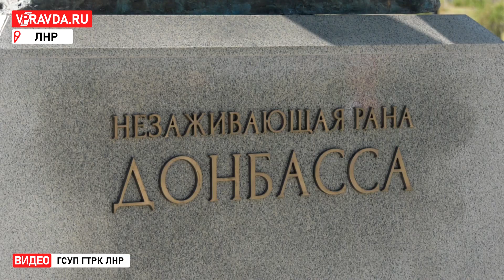ВОЛГОГРАДСКАЯ ОБЛДУМА И НАРОДНЫЙ СОВЕТ ЛНР ПОДПИСАЛИ СОГЛАШЕНИЕ О СОТРУДНИЧЕСТВЕ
Волгоградская областная дума заключила соглашение о сотрудничестве с Народным Советом Луганской Народной республики. Соответствующий документ был подписан в рамках мероприятий, посвященных 10-летию образования ЛНР. Подписи под ним поставили председатель Волгоградской областной думы Александр Блошкин и председатель Народного Совета Луганской Народной Республики Денис Мирошниченко.